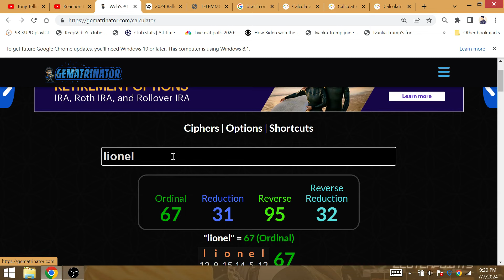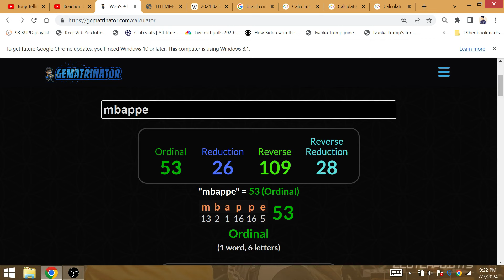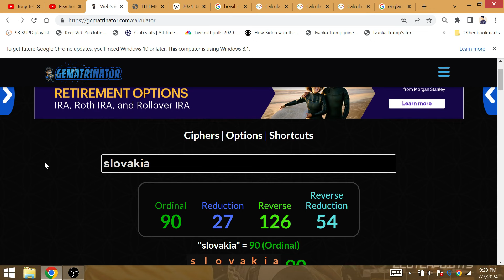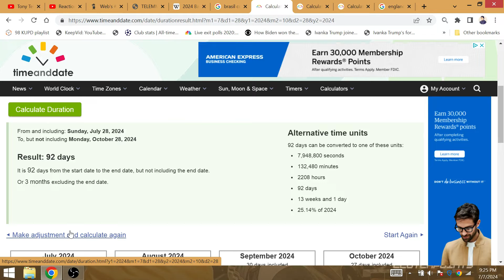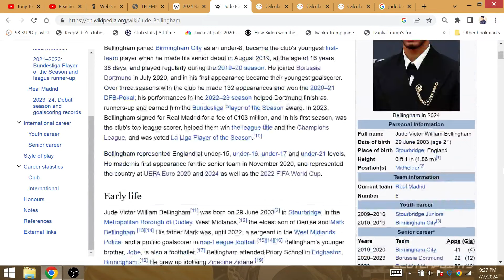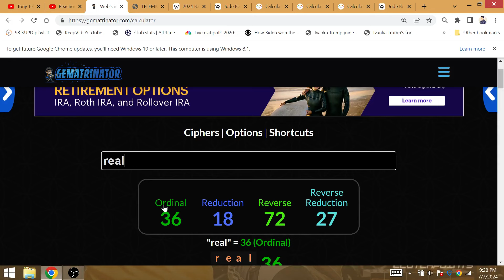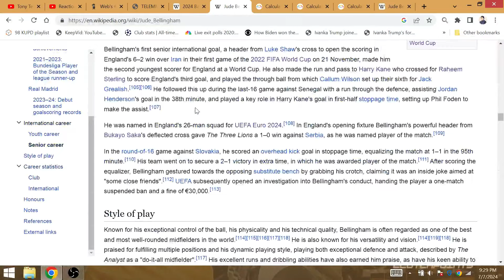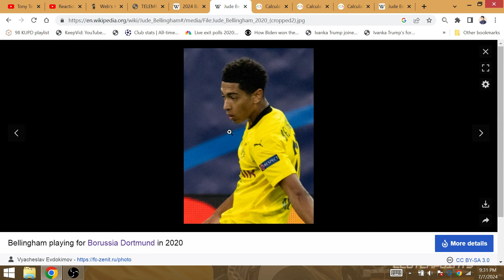"The Three Lions/Jude": Bellingham Win 68th Ballon d'or 2024 after Real UCL & England EURO Glory!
Exactly 13 months after signing with Real Madrid, Jude will win the 68th Ballon d'or after leading The Three Lions to EURO glory. One iconic image will be remebered for salvaging the title, a miraculous bicycle kick goal after 90 minutes to save England vs Slovakia. Bellingham also won England their only group match to prevent his side from having to go through France-Spain-Germany-Portugal before the final.

Bellingham (52 in reverse) will win the EURO title 52 days before the nominees are announced on September 9th (4/9 or 9/4). The Madrid star would play a total of 49 matches for club and country during the calender year.